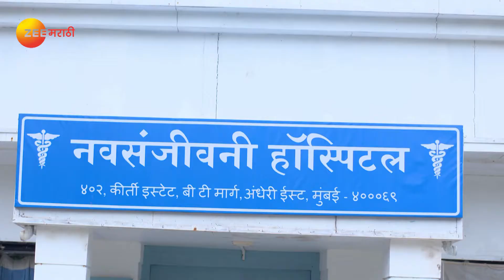Ladachi Me Lek Ga | Marathi TV Serial | Full episode - 53 | Zee Marathi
Nurse Kasturi and Dr Saurabh fall in love with each other and decide to get married, but their families past shadows their present. How will Kasturi overcome this challenge?